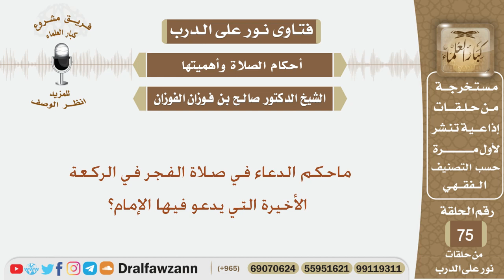ماحكم القنوت في صلاة الفجر؟ الشيخ صالح بن فوزان الفوزان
نص السؤال:
ماحكم الدعاء في صلاة الفجر في الركعة الأخيرة التي يدعو فيها الإمام؟

السيرة الذاتية :
للاشتراك في قناة الشيخ صالح الفوزان

رئيس الفريق
لمشروع كبار العلماء